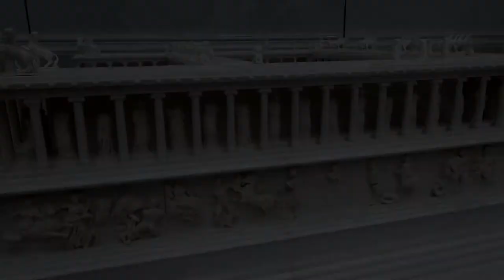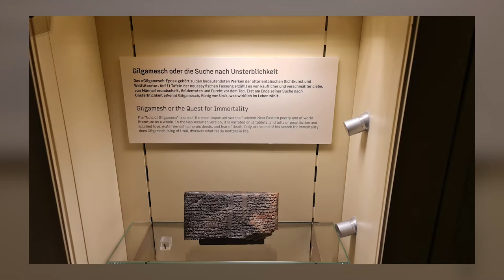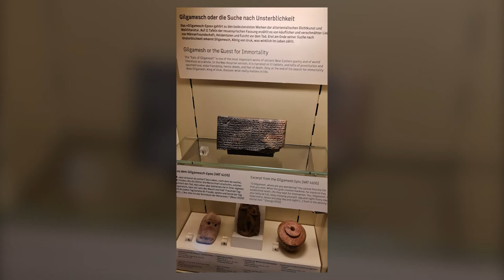Pergamonmuseum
The Pergamon Museum (German: Pergamonmuseum) is located on the Museum Island in Berlin. The building was designed by Alfred Messel and Ludwig Hoffmann and was built over a period of twenty years, from 1910 to 1930.
The Pergamon Museum houses monumental buildings such as the Pergamon Altar, the Babylonian Ishtar Gate, the reconstructed Miletus Square Gate from the ruins found in the Middle East, and the Mshatta Facade. Many of the collections have been discovered by German archaeologists since the 1900s.
The museum is divided into three major collections: the collection of antiques, the collection of objects from the Middle East and the collection of Islamic art.